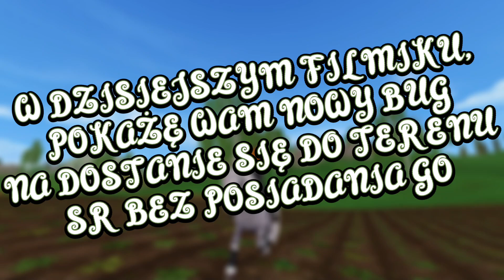SSO: Bug jak być na terenie Star Rider, nie posiadając go! 🔥 *SPECJAL NA 2000 SUBSKRYPCJI*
✨ Mój instagram~ xmason.yt
☁️ Jeśli masz pytania, napisz w komentarzu!
✨ Muzyka nie jest mojego autorstwa
☁️ Używanie bugów może doprowadzić do zablokowania konta w grze, na pewien okres lub do wykluczenia całkowicie z gry. Robisz na własną odpowiedzialność!
✨ Proszę nie nagrywać buga pokazanego w filmie.W przeciwnym razie, film będę traktować jako kradzież!

☁️ xMason™
tagi: bug SSO, SSO Bug, SR BUG, BUG SR, STAR RIDER BUG, BUG STAR RIDER, ZA DARMO SSO, SSO ZA DARMO, FREE SR, SR FREE, STAR RIDER FREE, FREE STAR RIDER